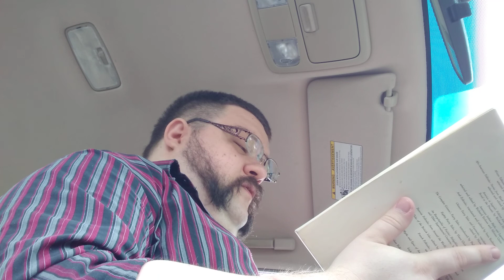Japanese Tales: The Bridge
another spooky Japanese Tale.